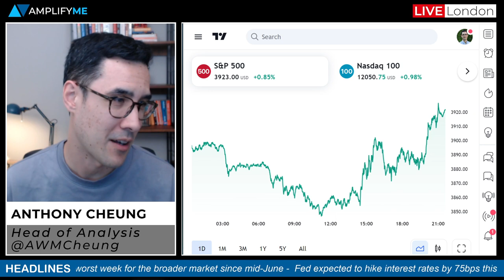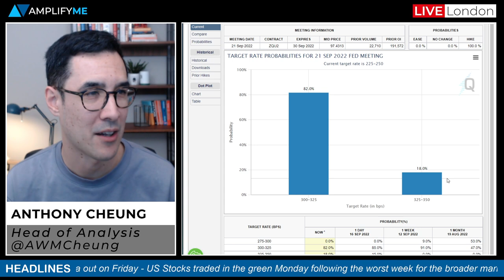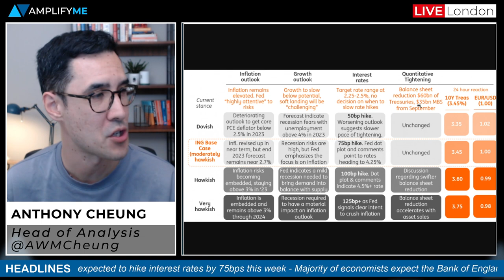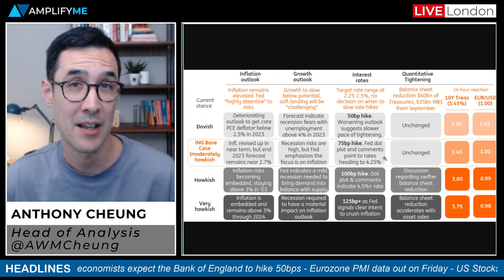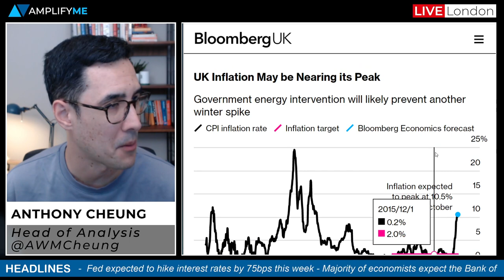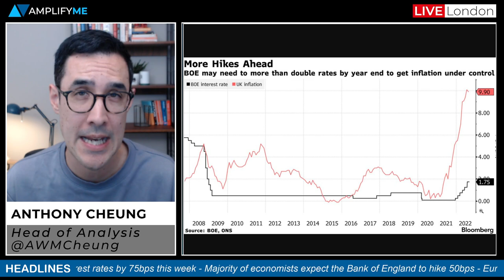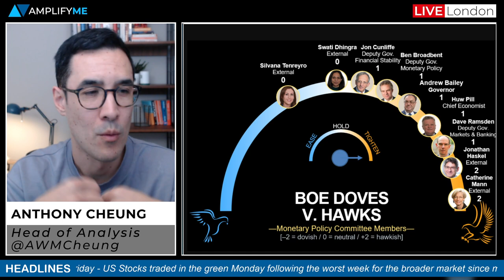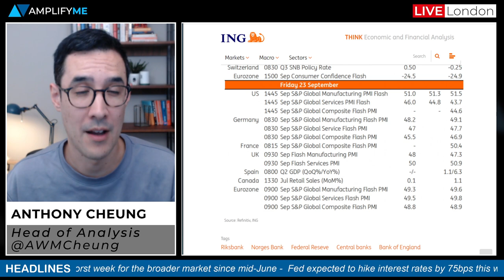This Week In Markets: 19th - 23rd Sept 2022 (FOMC & BoE Preview)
Head of Market Analysis Anthony Cheung delivers the outlook for this week in global markets.

- Summary of main events this week (00:00)
- US stocks and US yields higher on Monday (00:47)
- FOMC preview (1:39)
- Bank of England preview (5:03)
- Bank of Japanpreview (9:12)
- Flash PMI data due on Friday (9:36)